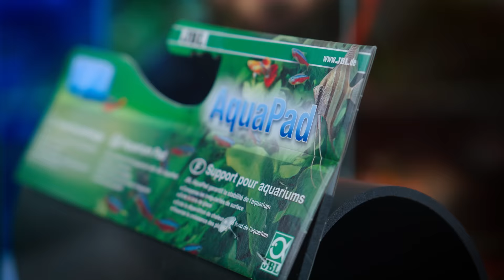Bring NATURE Into Your Home | Green Aqua Bloopers 2023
Thank you for this year, Aquascapers!
Don't miss the hilarious bloopers and behind-the-scenes moments that will make you laugh and appreciate the beauty of aquascaping even more.

CHAPTERS

00:00 Thank You!
02:22 Bloopers & Funny Moments

NEW GREEN AQUA MERCH AVAILABLE:

CREW
Camera Operators: Miki Bacskai, Áron Tamaskó
Post-Production: Áron Tamaskó, Miki Bacskai
Subtitles: Tamás Demeter
Graphics, editing, and color grading made in DaVinci Resolve Studio